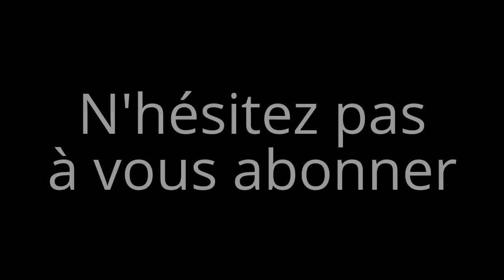5 minutes pour Faire un cendrier en aluminium - Explications - Facile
Alors pour faire un cendrier en aluminium (cannettes), il vous faut :
- Une cannette, peu importe la taille
- Une paire de ciseaux
- un couteau ou un cutteur
- une paire de gants

Il vous suffit juste de suivre les instructions, et vous verrez, c'est un jeu d'enfant !
Plus les lamelles seront fine, plus vous obtiendrez un tressage serré.

Pour toute question, ma porte est ouverte.